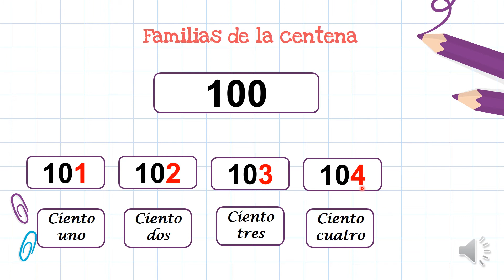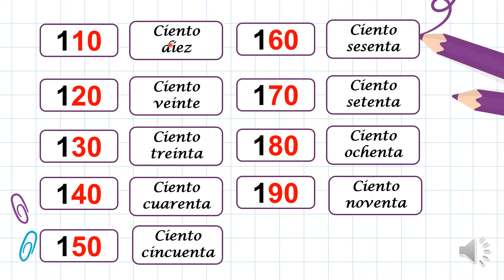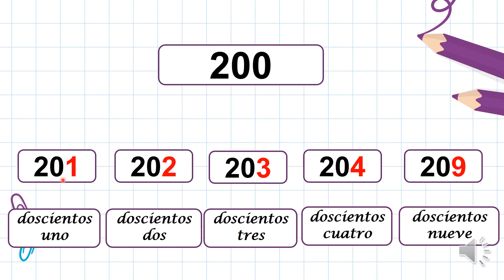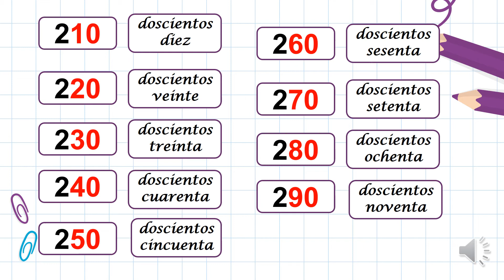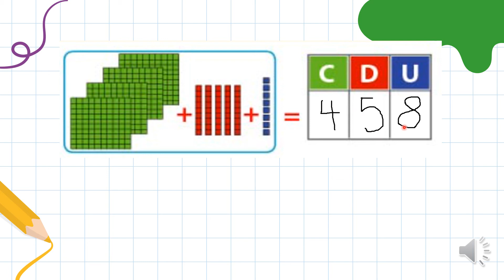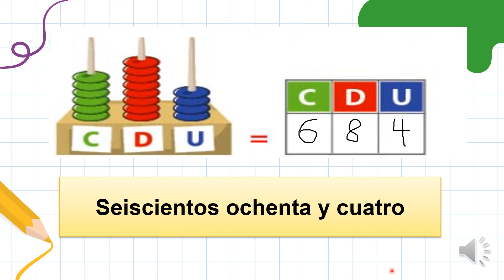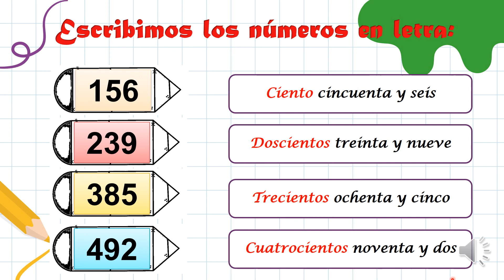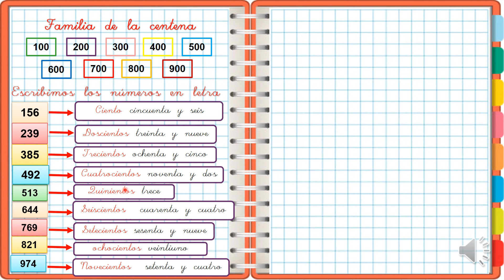Primer Grado: Familia de la Centenas